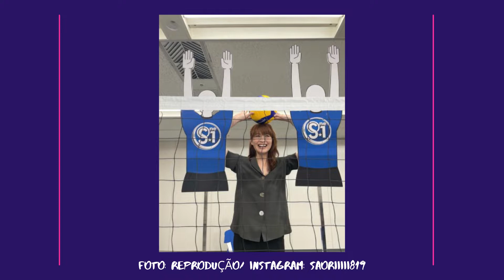Saori Kimura ANTES DA FAMA - História, trajetória no vôlei e pela seleção do Japão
Saori Kimura é uma das maiores jogadoras de voleibol do Japão em todos os tempos. Além de diversas outras conquistas, ela é também medalhista olímpica.